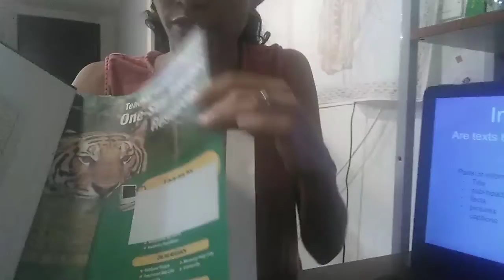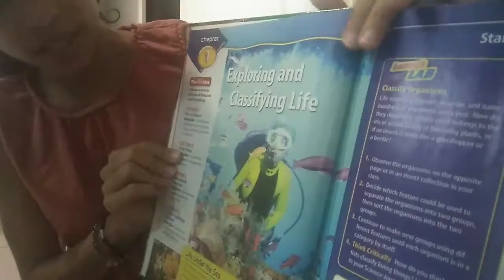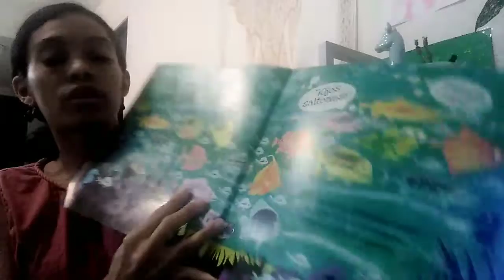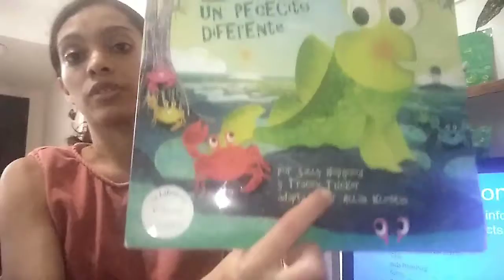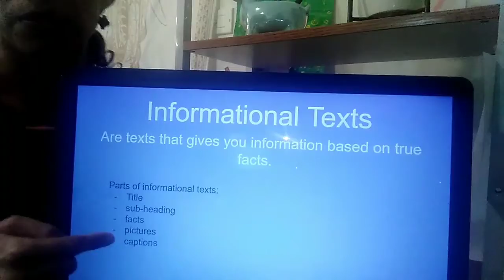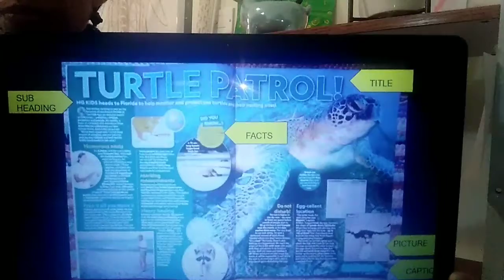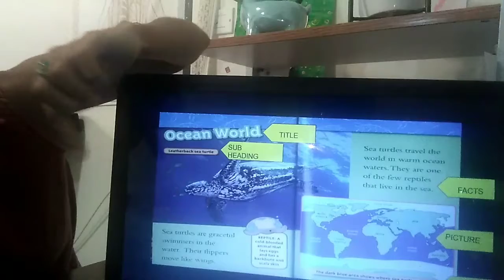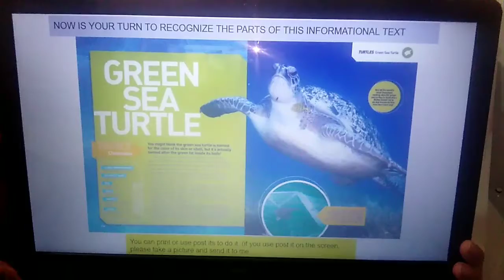English - april 1